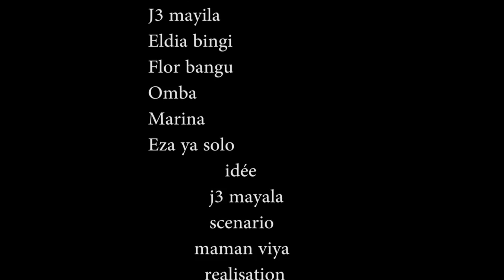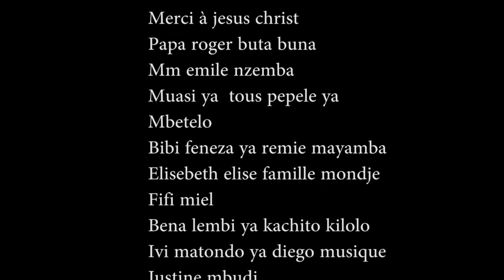MABAVANGA| EP 7 Nouveau Film de Viya Queen | VIYA TV MONDE